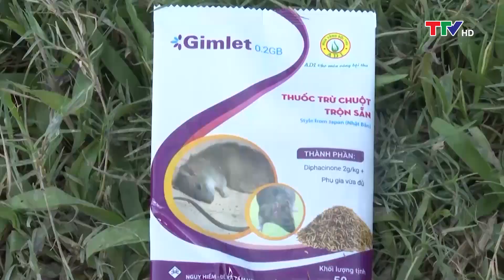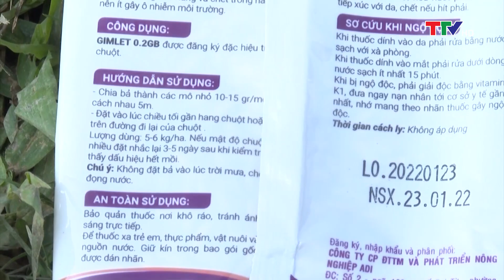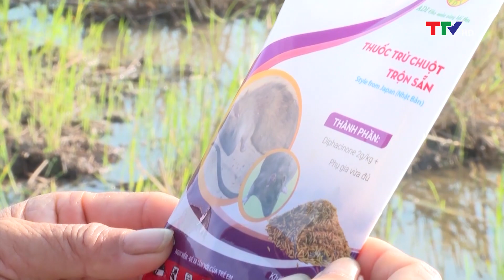Khuyến nông 06/01/2023